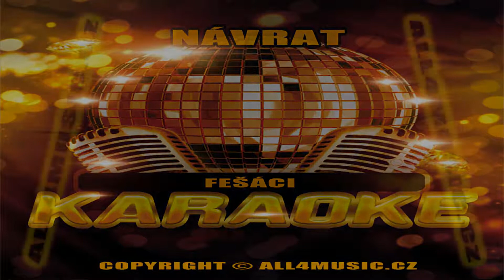KJ1662 FEŠÁCI -Návrat (Karaoke verze)